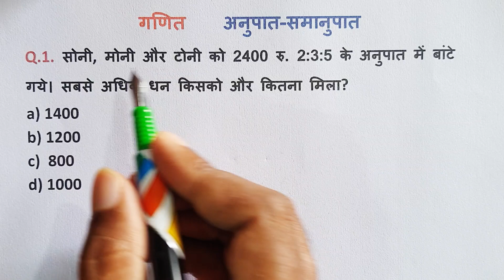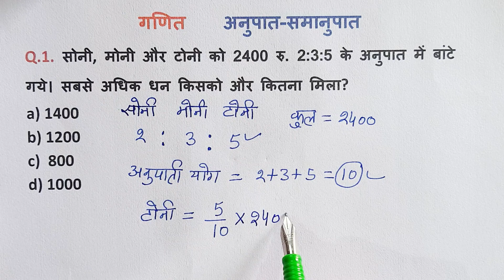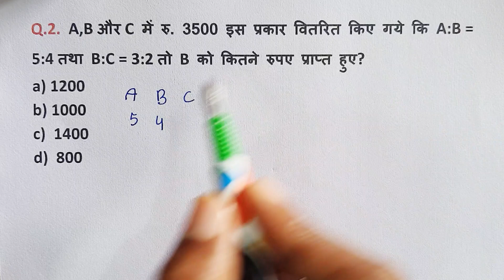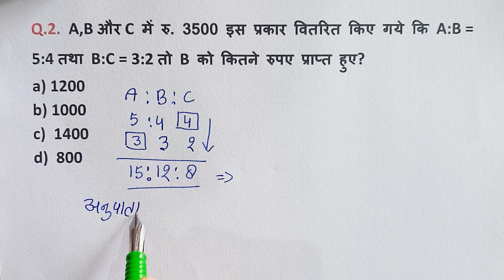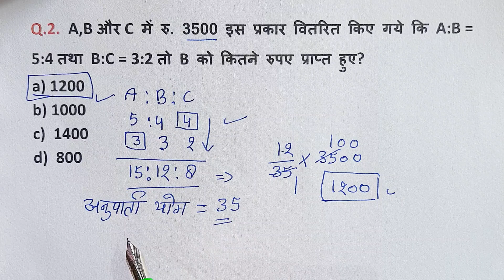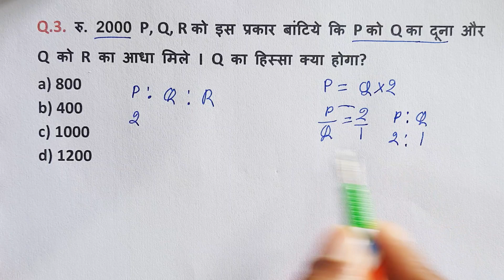कोई धनराशि P,Q,R में 3:5:7 के अनुपात में बांटी गई यदि Q का भाग 1500 हो तो P और R के भागों में अंतर ?